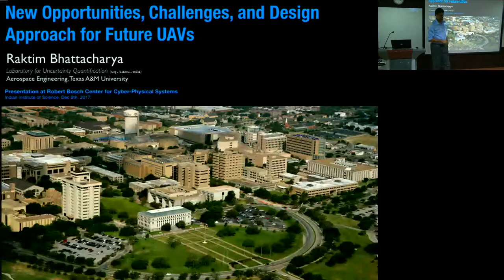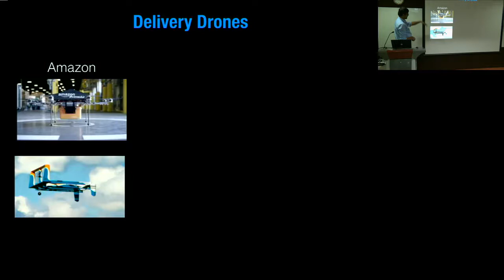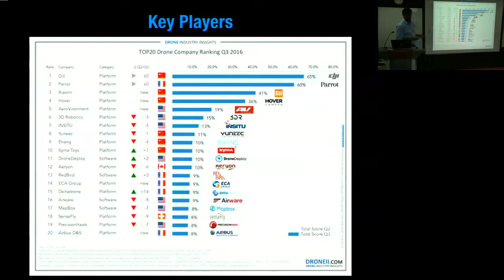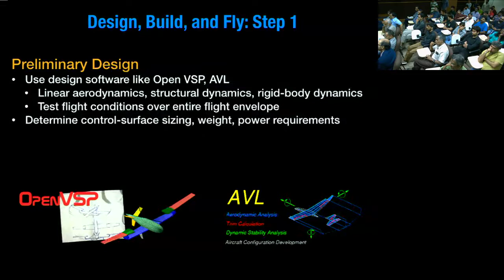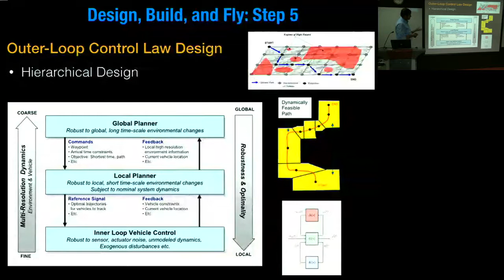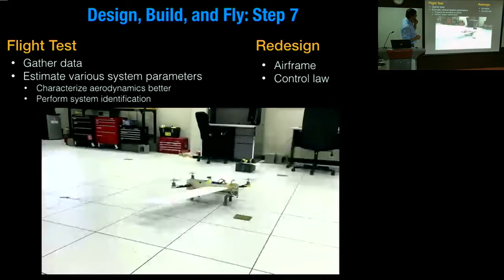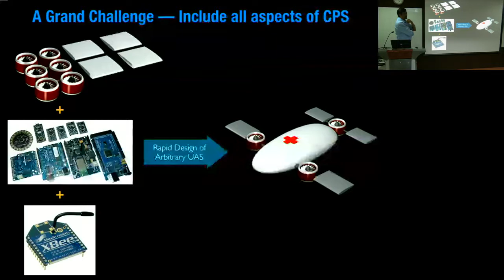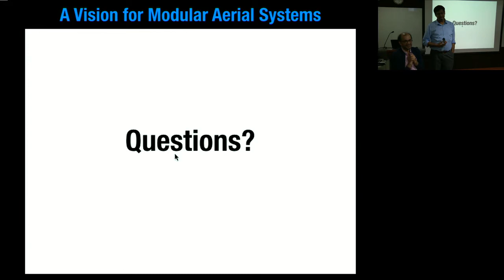New opportunities, challenges, and design approach for future UAVs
Unmanned aerial vehicles are seeing an explosive growth in several domains, mostly in the commercial sector. Applications include real-estate, journalism, wild life conservation, precision agriculture, delivery, internet access, infrastructure assessment, etc. Each application has key requirements which must be met in the design of these vehicles.

In this talk, some of the challenges in the air vehicle design for these applications will be presented, including aerodynamics, structures and flight control. A key design challenge is ensuring design flexibility, extensibility, and reconfigurability – while guaranteeing low cost, resource efficiency, reliability, and robustness.

Conventional mind set is to first design the airframe and then address sensing and control architecture, which is often restrictive and inhibits true system level optimization. In this talk a new framework for designing UAVs will presented that integrates aerodynamics, structural properties, sensing and control in a unified framework.